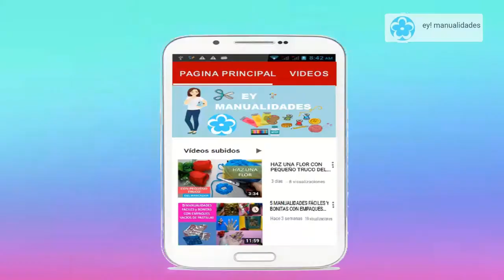como hacer unos aretes de bisuteria fáciles de hacer 2019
Hola Ey ingeniosos e Ey ingeniosas de las manualidades !!!